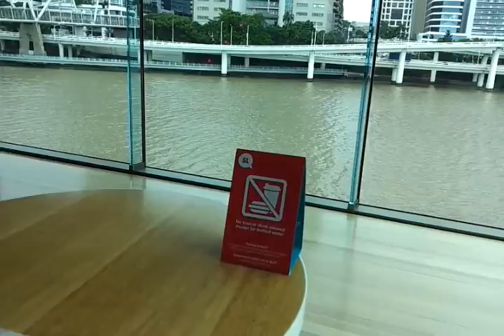State Library of Queensland Music hour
Volunteer musicians will play light music in the Poinciana Lounge, level 2 each Friday 3.45pm-4.45pm